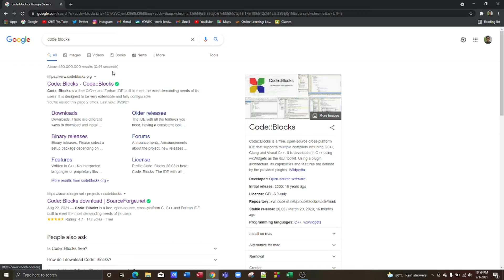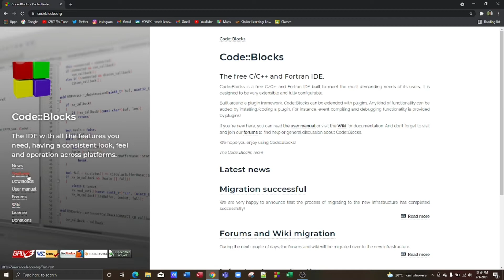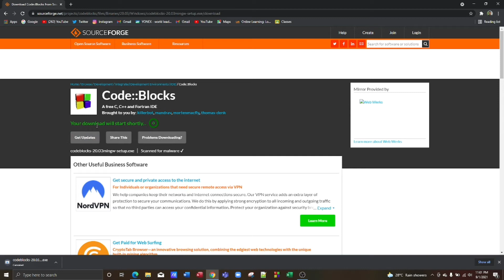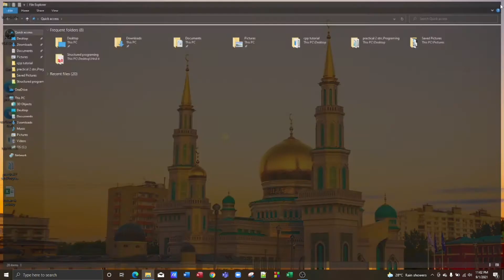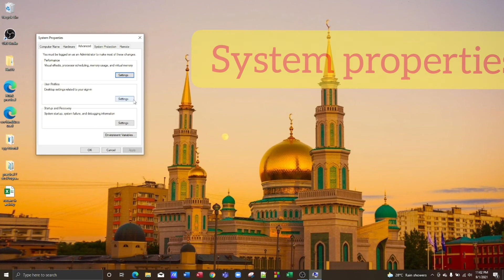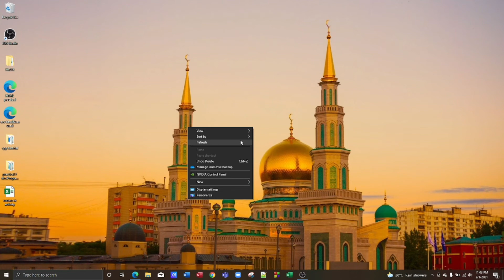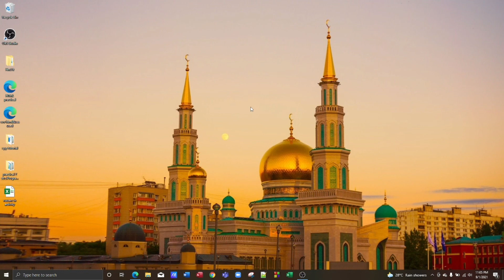How to Install CodeBlocks with MinGW for C and C++ Programming on Windows 10 | Akthar Farvees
in this video how to download the Code blocks Cpp compiler. full explain with tamil.